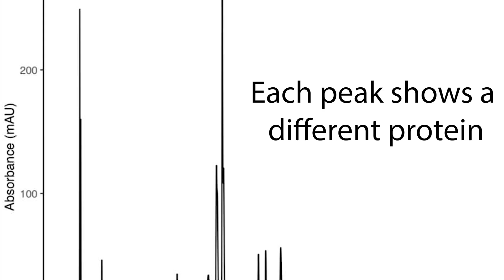The Most Dangerous Snake in the Amazon Is NOT What You Think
Deep in the Amazon rainforest, we're on the hunt for a viper with a fearsome reputation - but is this snake's bark truly as bad as it's bite? Let's find out as we unravel the secret's of the fer-de-lance's more toxic cousin: the lancehead viper!

If you didn't, please leave a comment telling me what I could improve on. New videos go up on Friday evenings at 7 PM!

If you've made it this far in the description, remember to be safe when creature adventuring! Most wild animals can cause injury if harassed, and I do not recommend attempting to capture any creatures without purpose and practice. The reason that I interact with wildlife is to produce these educational videos, and I am a professional biologist. Also, I always ask permission from a land owner before exploring on their property, and you should do the same.

-Ben Zino

"How many are your works, Lord? In wisdom you made them all, the earth is full of your creatures."
Psalms 104:24